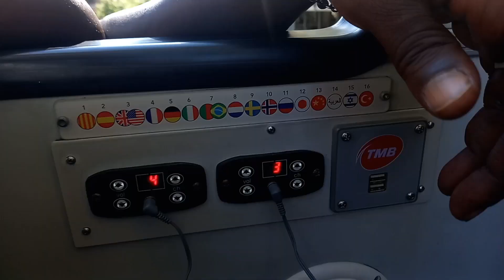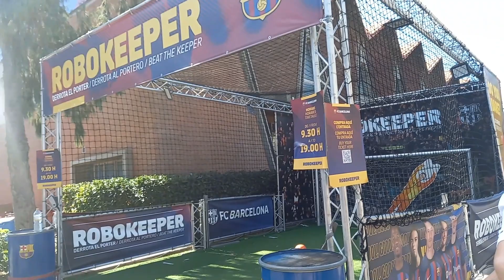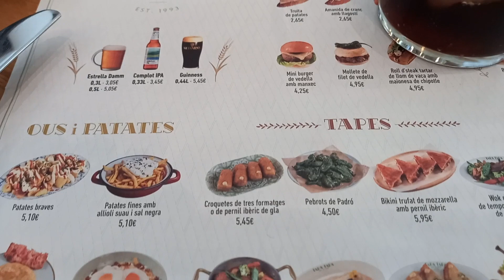Why did a mosquito 🦟 follow us to Spain 🇪🇸 | Barcelona city tour | Living in Senegal 🇸🇳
Afro Millennial Momma here. All about the positve vibes. I am a Polyglot, Traveler, Wannabe chef, Pan-Afro, Entrepreneur,  Wife, & Mother. My family left everything behind and moved from Southern California USA to start a new life in my husband's home country of Senegal 🇸🇳 in West Africa. Welcome to the journey that is my life.💛

Musician: Jef